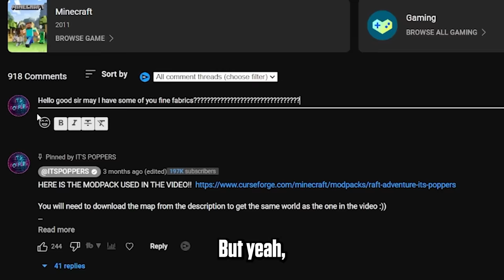I Survived 100 Days on ONE HEART in Minecraft Hardcore!!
I Survived 100 Days on ONE HEART in Hardcore Minecraft!!

I Survived 100 Days on a Raft in Hardcore Minecraft!! -

I Survived 100 Days in OneBlock Lucky Block -

This series is influenced by other Minecraft creators such as Luke TheNoteable, Sandiction, Skyes and Wadzee.

In this series I try my best to challenge myself to survive 100 days in different situations not I Survived 100 Days as a WIZARD in Minecraft Hardcore! or I Spent 100 Days in a REAL Zombie Apocalypse in Hardcore Minecraft... or any other I survived 100 days in minecraft video but me surviving 100 days on ONE HEART in Minecraft minecraft mc 100days :))